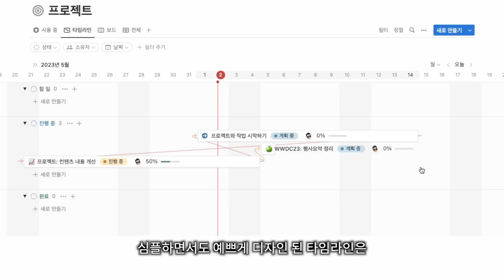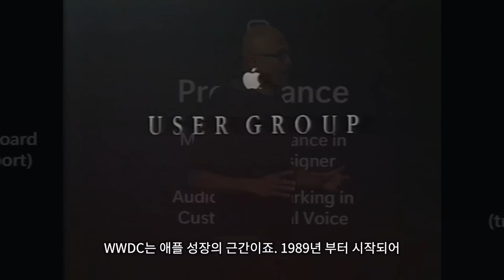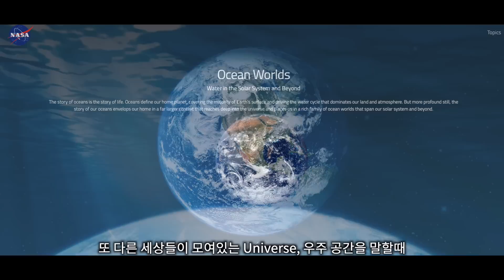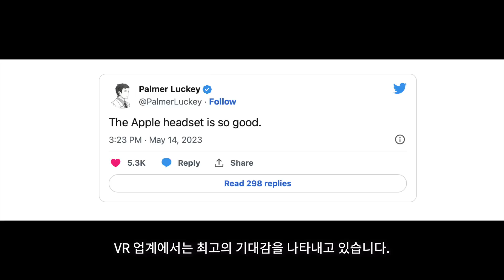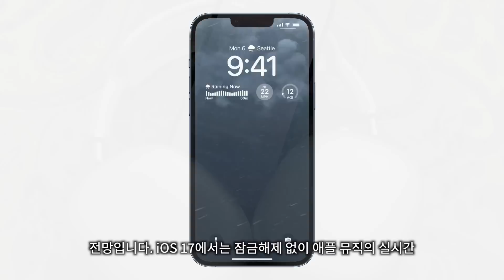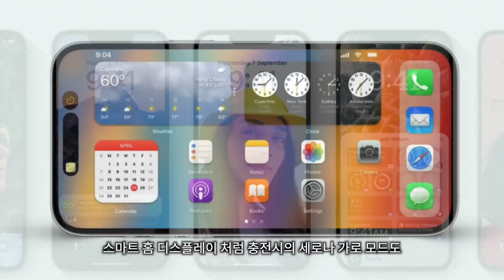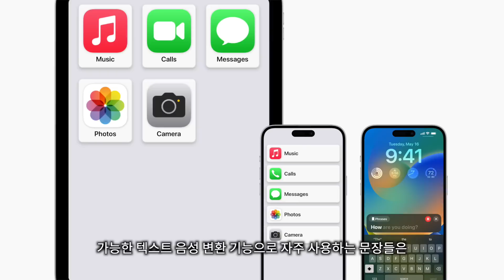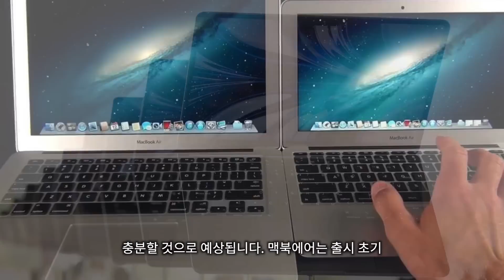[이벤트 포함] 특이점의 시작, 애플 WWDC23 code new worlds에 담긴 뜻 | 애플WWDC2023, WWDC23, 애플행사, iOS17,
강력하게 업그레이된 프로젝트 관리 기능의 노션 지금 바로 사용해 보세요!
노션은 무료 가입 및 사용이 가능합니다. $10/월에 노션AI 업그레이드로 엄청난 시간을 절약할 수 있습니다.

🎁이벤트🥳
기존 가입자 새로운 가입자 누구나 참여 가능합니다.
위의 링크를 이용해서 노션 프로젝트 살펴보시고 어떤 일이든 노션을 이용해 프로젝트를 한번 만들어 보세요.
에쁘고 잘 만드느게 아니라 한번 만들어 보는 것이 중요합니다.
이벤트 신청후 2주간 만들어 보시고 추첨을 통해서 당첨 되신 3분께 각각 현금 10만원의 노션 장려금을 드립니다.
당첨자는 제작하신 프로젝트를 당첨일 부터 2주간 웹게시(퍼블릭) 해주셔야 합니다.

당첨자 발표일 : 6월 17일

이벤트 당첨자 발표: 본영상 고정 댓글 및 커뮤니티탭 발표
*본 영상은 노션의 지원으로 제작하였습니다.

WWDC23이 이제 곧 시작될 예정입니다. 늘 애플행사는 설레이지만 특히 이번 WWDC23이 설레이는 이유는 특이점을 맞이할 수 있을 것으로 예상되기 때문입니다.
무엇보다 태그라인 code new words를 통해 새로운 가상 세계를 만들어 가자는 메세지를 던지면서 많은 개발자들, 엔지니어들 그리고 유저들의 관심이 집중되고 있는데요
이번 영상에서는 WWDC23 소식을 정리해 보았습니다.

타임스탬프
0:00 노션 광고
1:11 WWDC23 인트로
2:29 WWDC23 부제설명
3:40 WWDC23 AR/VR 헤드셋
5:37 WWDC23 iOS 17
7:09 WWDC23 iPadOS 17
8:12 WWDC23 watchOS 10
8:42 WWDC23 15인치 맥북에어